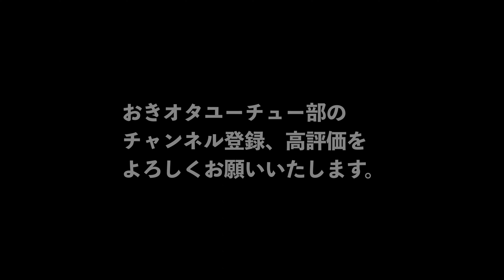OKINAWA 古宇利島の名所ティーヌ浜でハートロックを見る See Heart Rock at the famous Tine beach on Kouri Island,Japan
今回は沖縄県国頭郡今帰仁村古宇利にあるティーヌ浜を散策しました。
有名な観光スポットで、ハートロックが見ることができます。
簡易ですがシャワーもありますので、泳いだりすることもできますのでおススメです。
また古宇利島はウニ丼が名物です。ぜひ食べてみてください。

使用機材
DJI OSMO POCKET
DJI Osmo Action

作業の片手間に、作業用BGMとして再生しながらたまに動画をみていただけると幸いです。

【活動元】おきなわ情報局サイト　おきオタ